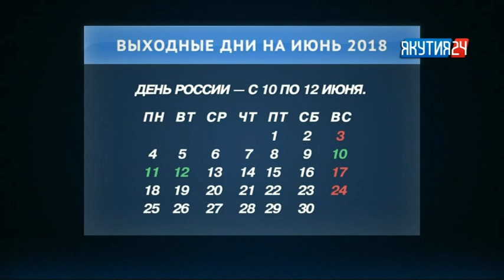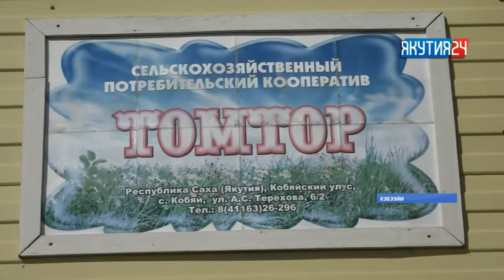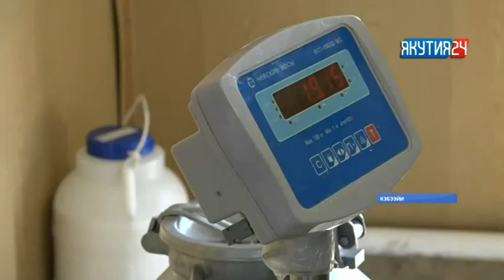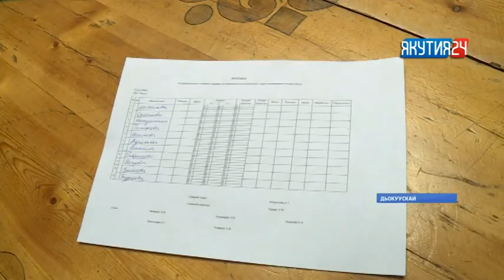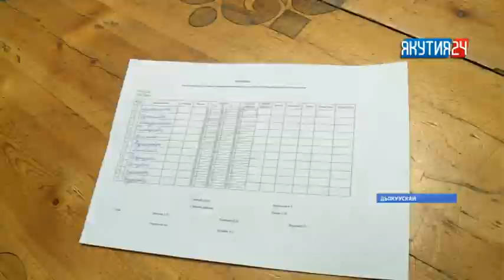«Саха сирэ» информационнай биэрии. Ыам ыйын 14 күнэ, 13:30 ч.